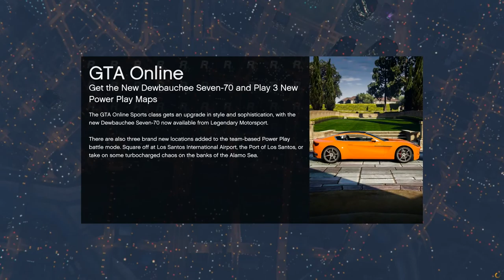Let's Play GTA5 Online: Chasing the Evil Owl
Every so often there's that one racer that becomes your target. The one you've got to beat. In this set of races, it's EvilOwl33.